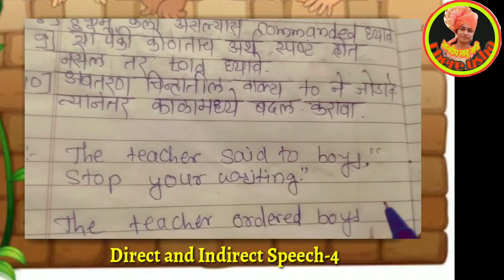इंग्रजी ग्रामर | डायरेक्ट अँड इनडायरेक्ट स्पीच-४ | English Grammar | Direct and Indirect Speech-4